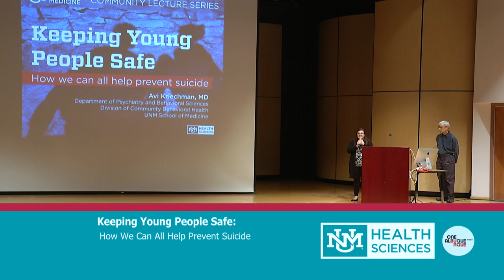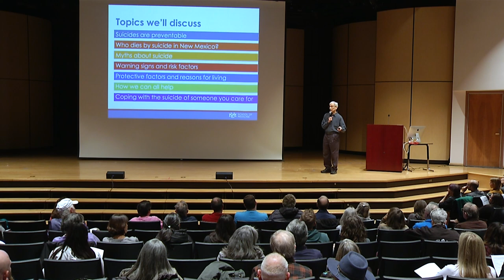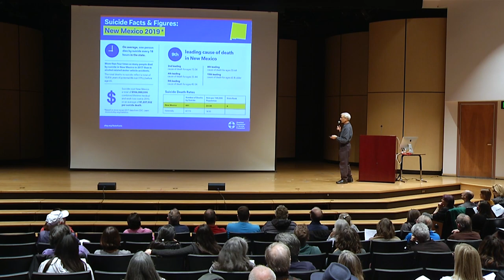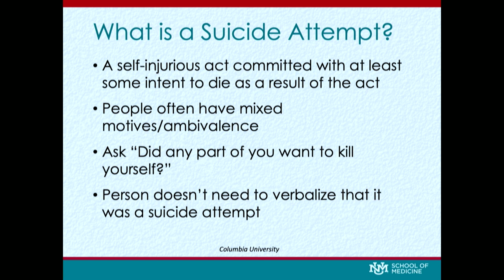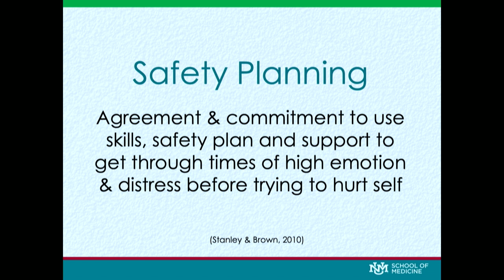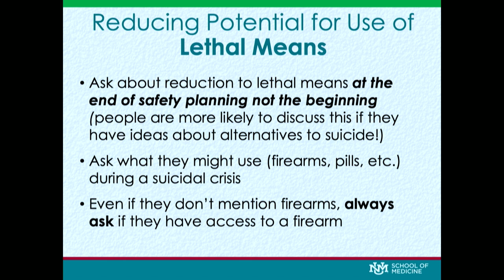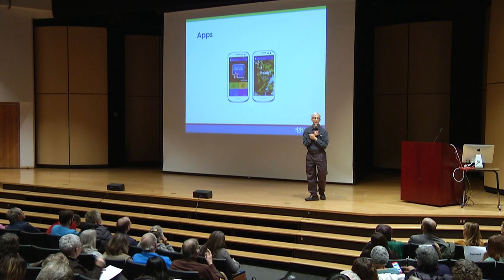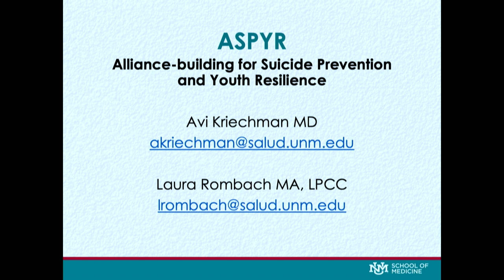Keeping Young People Safe: How We Can All Help Prevent Suicide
UNM Community Lecture Series

We all have the potential to help prevent suicide. This substantive presentation covers the many myths that get in the way of reaching
out to young people who may need our help; tools to identify those at risk of
harming themselves; and how to increase their safety at home, school and in the community. Dr. Kriechman will discuss resources we can use and how to support friends and family who have been left behind to cope with loss.